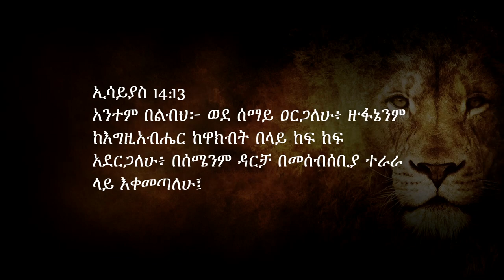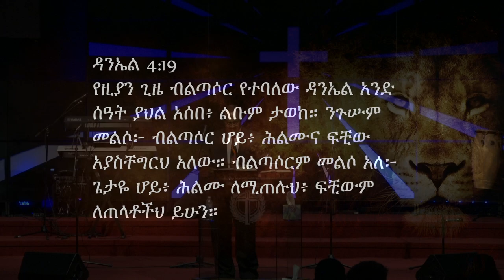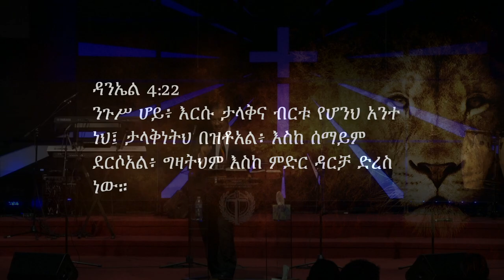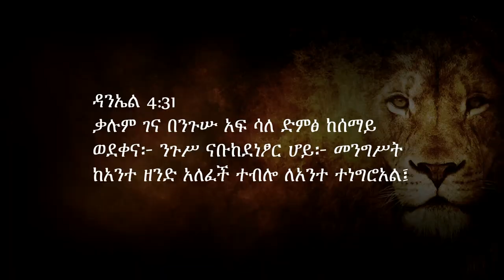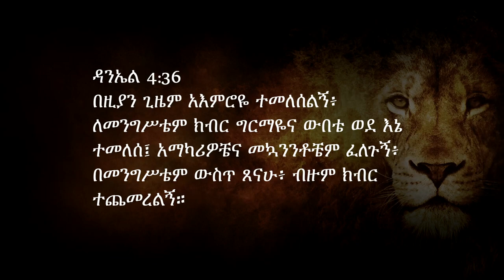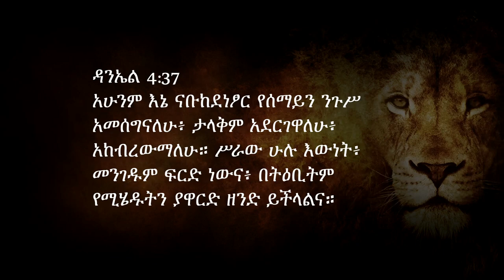የትንቢተ ዳንኤል መጽሐፍ ትንታኔ ክፍል 11- ፓስተር ዶክተር ተስፋ ወርቅነህ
የትንቢተ ዳንኤል መጽሐፍ ትንታኔ ተከታታይ ትምህርት
በፓስተር ዶክተር ተስፋ ወርቅነህ